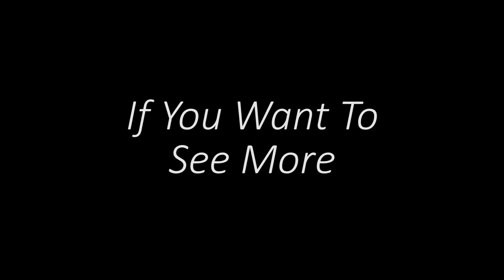Sea Fury Test Trip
We done a lot of work the Sea Fury Rib. We did a quick trip the River Thames London just test all the upgrades we did.